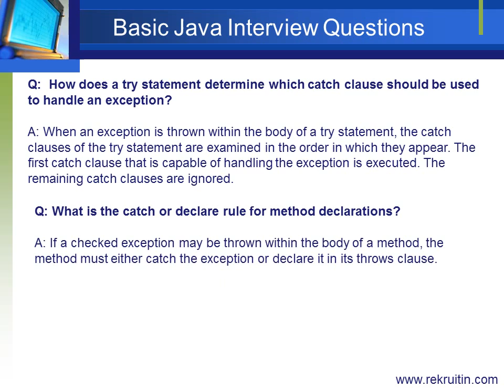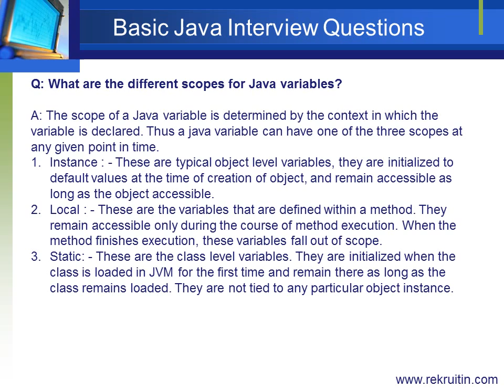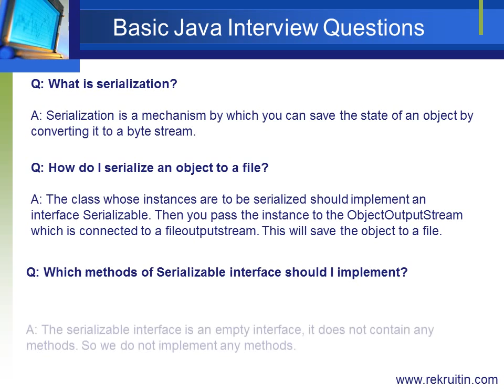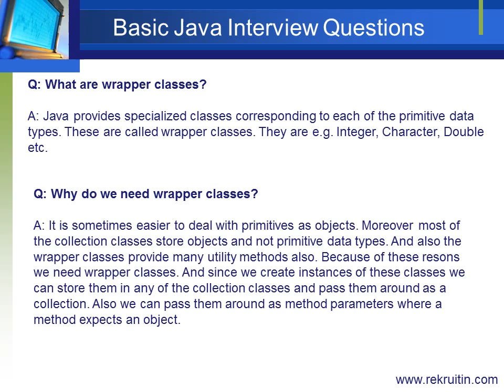Java Interview Part 2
Java Interview questions part 2 for job seekers.

For getting latest job alerts in IT and post your resume for free.
Also visit Job Seeker Tools page for resume writing tips